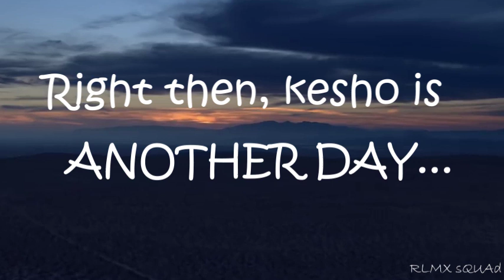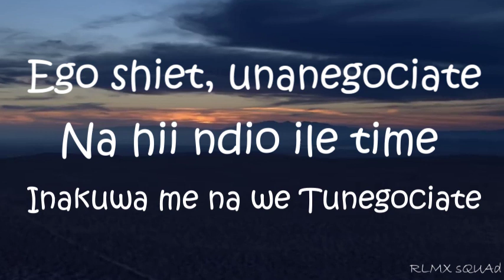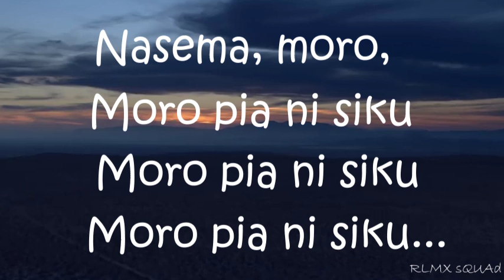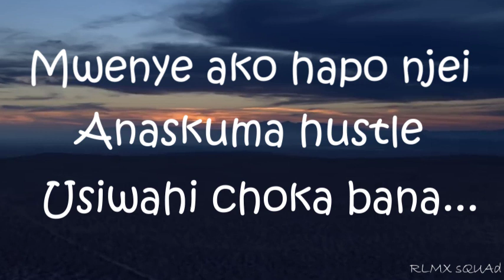OCTOPIZZO - Another Day (Official Lyrics Video)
Welcome back...  Octopizzo Another day lyrics video.
Today i present to you OCTOPIZZO'S new hit ANOTHER DAY. Enjoy.
OCTOPIZZO - ANOTHER DAY OFFICIAL LYRICS.
ANOTHER DAY OCTOPIZZO
OCTOPIZZO
ANOTHER DAY BY OCTOPIZZO LYRICS
OCTOPIZZO ANOTHER DAY
ANOTHER DAY OCTOPIZZO
OCTOPIZZO LYRICS
ANOTHER DAY LYRICS
OCTOPIZZO new song
OCTOPIZZO songs
another day OCTOPIZZO
OCTOPIZZO 2020